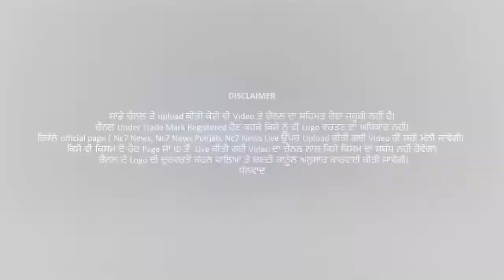ਨਮੂਨੇ ਦਾ ਸ਼ਹਿਰ ਬਣੇਗਾ ਭਿੱਖੀ || Nc7 News